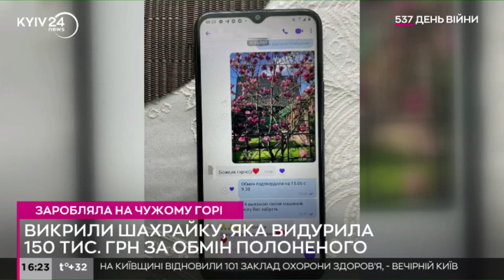"150 тисяч за полоненого": поліція затримала шахрайку, яка обіцяла обміняти військовополонених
На Київщині правоохоронці схопили шахрайку, що видурювала гроші у родичів полонених, обіцяючи посприяти у визволенні людей з Росії. Про це повідомляє Національна поліція України.